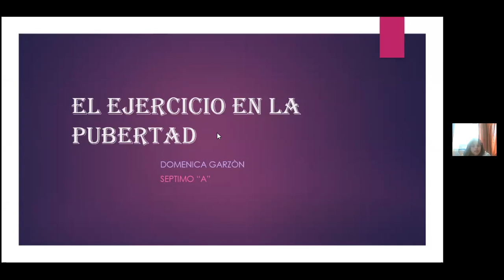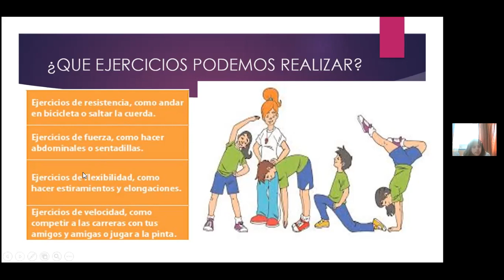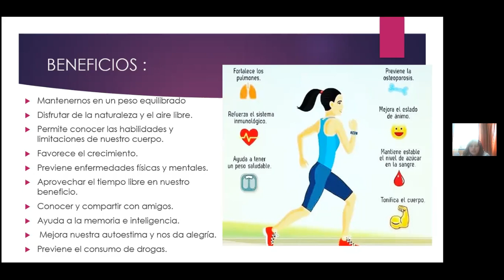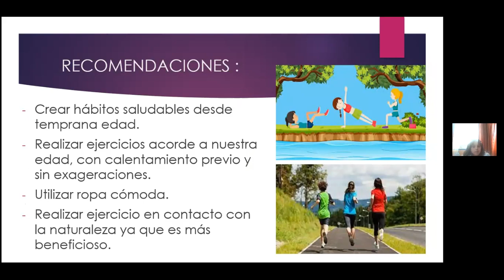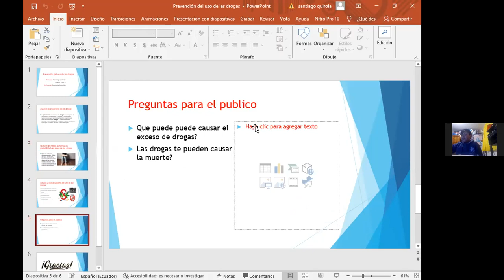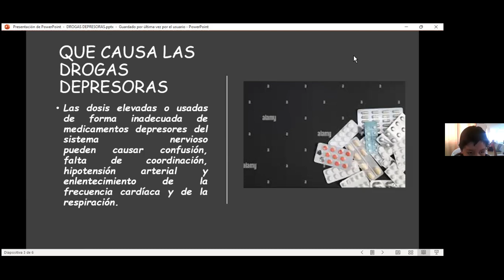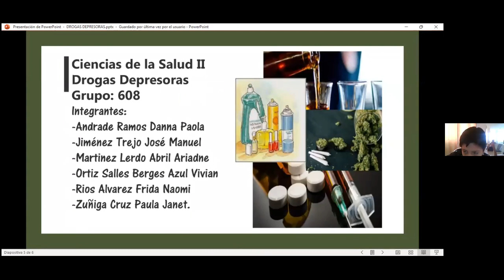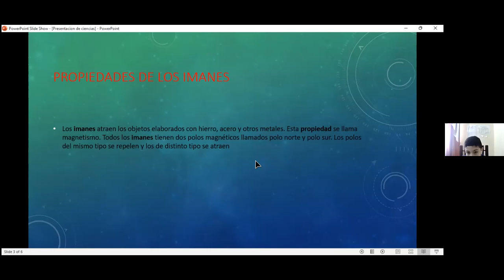7EGB A NATURALES APOLONIA 11MAR2022